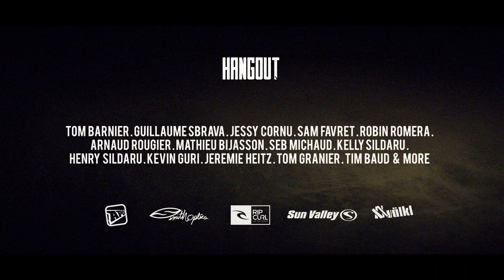Trailer : Hang Out - 8eme Opus de pvs company.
Hang Out :
C’est dans cet esprit, cette façon de vivre que nous avons voulu vous plonger.
Cette l’ambiance qui anime notre hiver.

Nos réalisations vous font découvrir et redécouvrir des paysages et des destinations d’un point de vue hors du commun, nous sommes partis de Chamonix (France - 74) à WhiteWater (Canada), en passant par des lieux où le ski ne se prête qu’au street comme à Saint Hilaire (France - 38).

Pour être sincère, nos films ne seraient pas grand-chose sans les sportifs y contribuant. C’est pourquoi nous nous sommes entourés de notre famille de skieurs Français (et deux petits jeunes Estoniens que vous connaissez sûrement), le tout en mixant les styles et les disciplines… Vous pourrez contempler ainsi un Sam Favret agressif et puissant sur des pentes engagées jusqu’à une Kelly Sildaru, gracieuse et pleine de talents.

A l'image de notre premier opus "Imotape en 2006",
c’est dans un esprit familial que cadreurs et riders ont vécu cet hiver particulier, retransmettant la passion du ski à travers une équipe unie dans le but de faire plaisir à la communauté sports extrême.

Pour clôturer et faire simple : Hang out, un film de freeski réalisé pour le plaisir, où les mots d’ordre sont : amitié, fun et simplicité.

Réalisateurs : JR Ceron / Alex Blaise
Directeur photographie : Antoine Frioux
Directeur Graphique : Niels Saint Viteux
Compositeur : My own Sound
Cadreurs : Benjamin Nardini / maxime moulin / william mermout / Theo delarche / Arthus Kauffeisen
Producteurs : David Lacote & Ludwig Bianchin.